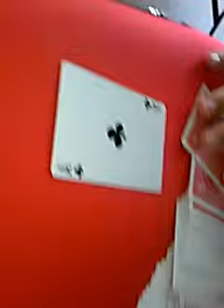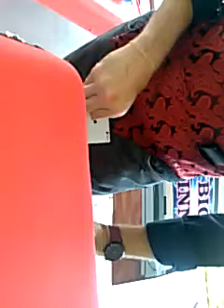Mr. Dan, The Magic Man - EFSC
This was recorded at Eastern Florida State College's welcome back party. It was Las Vegas themed and this guy was thoroughly entertaining.